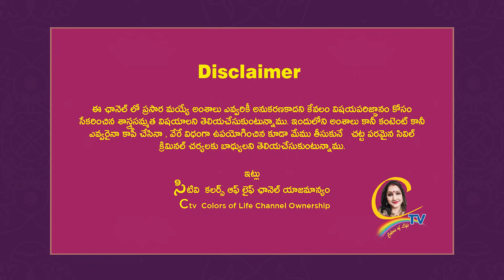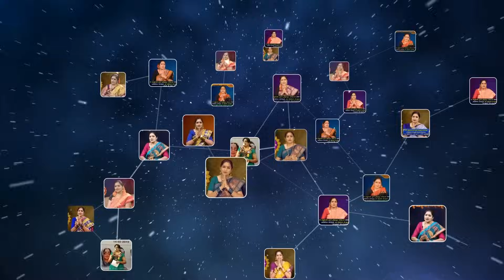తాళి కూర్చుకునే పద్దతి ఇదే. వెయ్యేళ్ళ ప్రశాంత దాంపత్యం మీసొంతం|Ctv colors of life|Chandrajavadapalli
తాళి కూర్చుకునే పద్దతి ఇదే. వెయ్యేళ్ళ ప్రశాంత దాంపత్యం మీసొంతం | Ctv colors of life | Chandrajavadapalli videos

15 శాస్త్రాలకు పైగా నైపుణ్యం సాధించి UNO ద్వారా గౌరవ డాక్టరేట్ పొందిన తొలి భారతీయ మహిళ .

NOTE :-
ఈ వీడియో లో కంటెంట్ గానీ వంటలు గానీ ఎవరైనా కాపీ చేసినా వేరే విధం గా ఉపయోగించిన ఇంకో ఛానెల్ లో మేము చూసినా మేము తీసుకునే చట్ట పరమైన సివిల్ మరియు క్రిమినల్ చర్యలకు బాధ్యులు అవుతారు
ఇట్లు
సి టీవీ కలర్స్ ఆఫ్ లైఫ్
యాజమాన్యం